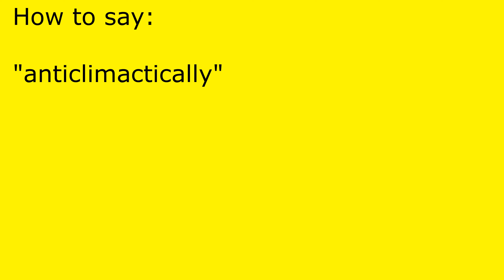How to pronounce anticlimactically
anticlimactically pronunciation.